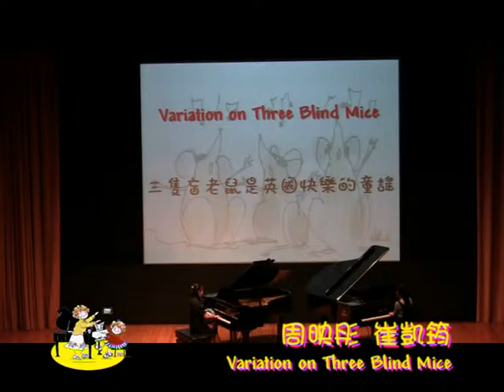30 周映彤 崔凱筠Variation on Three Blind Mice